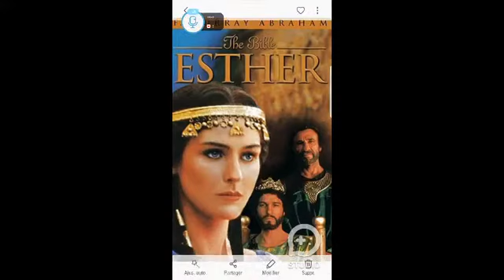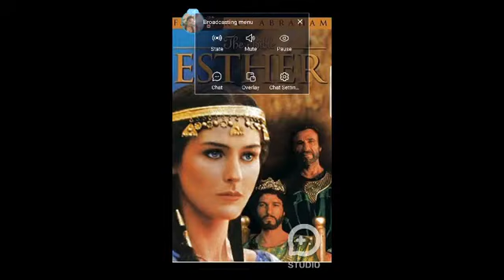la reine Esther, toute l'histoire partie 1